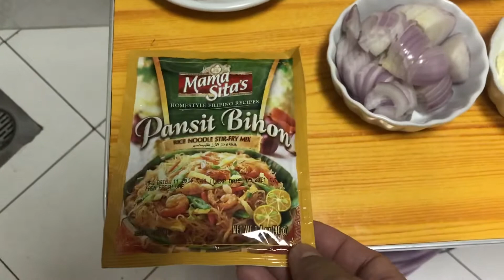Pancit Bihon Guisado Ala VICEmayorTV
Ingredients:
1kg pancit bihon
1/2 kg chicken breast
1/4 kg shrimp
1/4 cup soysauce
1pc chopped onion
5pcs minced garlic cloves
20pcs green beans
1pack snow peas
1/4 size sliced chinese cabbage
1pc carrots
1 tablespoon oil
1 pc mother sita pancit bihon mix
1.5L water
1 pc lemon for garnish